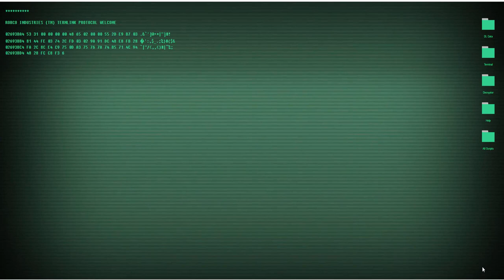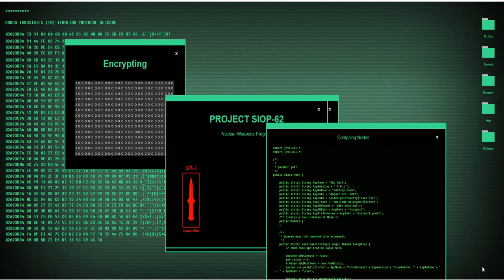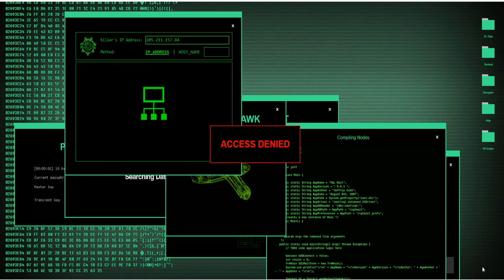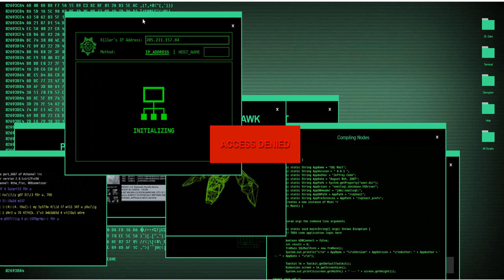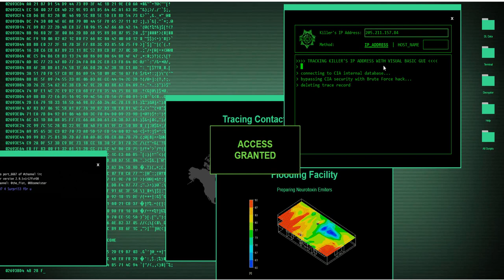Hacking The Mainframe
MUSIC  Hacking The Mainframe